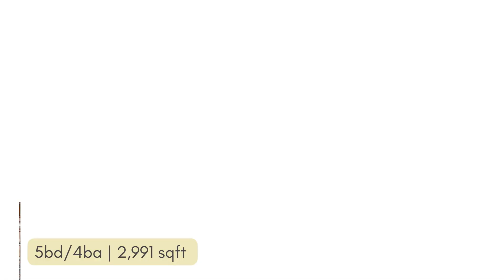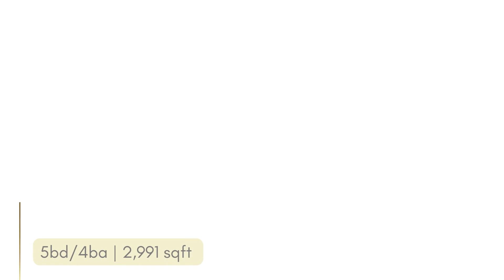25962 Preserve Peak, Best Realtor in San Antonio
Top Realtor in San Antonio at Team Kristen Schramme Group of Keller Williams Legacy brings you this 5bd/4ba home for sale in 78261!

Nestled on a cul de sac lot, this stunning home offers unparalleled privacy and breathtaking PROTECTED VIEWS of the Preserve, stretching for miles! With a 3-car garage and original owners, this residence exudes a sense of pride and meticulous care. Vaulted and tray ceilings adorn the interior, adding to the spacious and luxurious ambiance. The layout boasts 5 bedrooms, including 4 on the first floor for convenient living. The master retreat is a haven of relaxation, featuring sweeping views of the Preserve, bench window seating perfect for quiet contemplation, and a massive walk-in closet to accommodate any wardrobe. Pamper yourself in the ensuite bathroom complete with dual vanities, a spacious shower, and a luxurious soaking tub. The heart of the home lies in the kitchen, where a huge granite island takes center stage, complemented by an oversized decorative range hood and a gas 6-burner range, ideal for culinary endeavors. A walk-in pantry and stainless steel appliances further enhance the functionality of this space. Upstairs, a second-floor additional living space provides a private guest retreat, ensuring comfort and convenience for visitors. You're bound to spend endless hours relaxing on the covered back porch and extended deck, soaking in the serenity of your surroundings. Practical features abound, including Beldon Leaf Guard gutters with a lifetime warranty on paint and clogging, a Kinectico water softener, and two water heaters, ensuring efficiency and longevity. Experience the epitome of refined living in this meticulously maintained home, where every detail has been thoughtfully curated to provide the ultimate sanctuary amidst the beauty of the Preserve. *Energy Star home with Ring door bell, WIFI controlled garage door openers, dishwasher & oven.